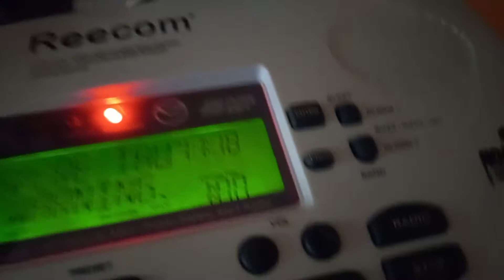(EAS #1) Severe thunderstorm warning for Clay, Lowndes, and Oktibbeha in MS 8/1/2021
Severe thunderstorm warning on... (KJY83 Carthage on channel 5) kinda miss some of it..